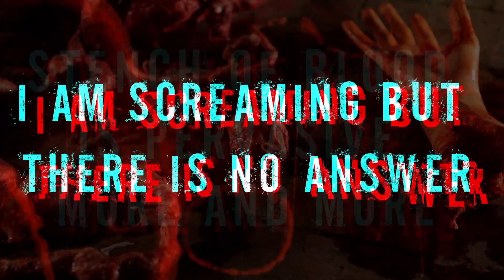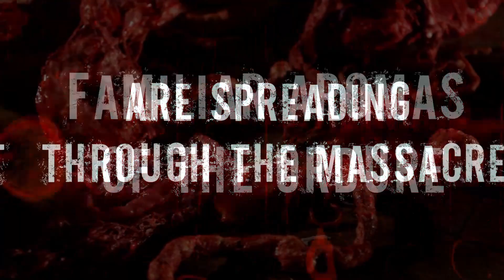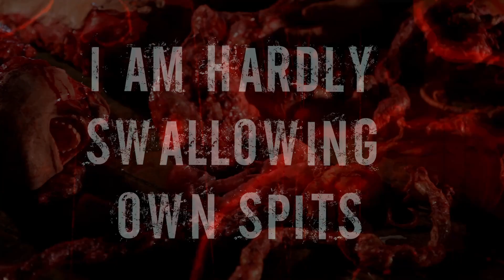BRUTE - Torturous Presence /Official lyrics video/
"Essence of Tyranny" NEW ALBUM!!!
Legendary technical death metal band from Slovakia